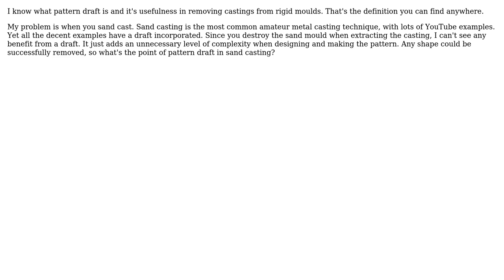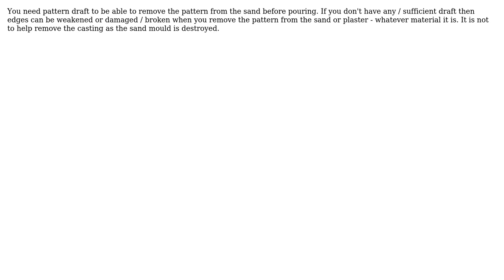Engineering: What's the point of draft in sand casting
With thanks & praise to God, and with thanks to the many people who have made this project possible! | Content (except music & images) licensed under CC BY-SA | Music | Images & others | With thanks to user Solar Mike user Paul Uszak and the Stack Exchange Network Trademarks are property of their respective owners. You are responsible for your own actions.